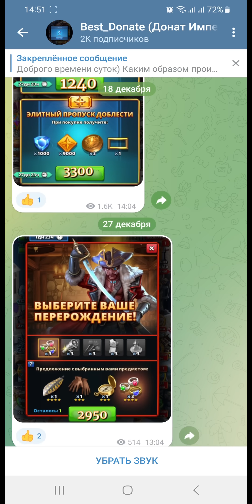ШАМАНСКИЙ ПРИЗЫВ Х35 ФЕСТИВАЛЯ / ПРОВЕРЯЕМ ТЕОРИЮ ПОИМКИ 5ок! БЛЭК ЦЕЗАРЬ / Empires Puzzles Summons